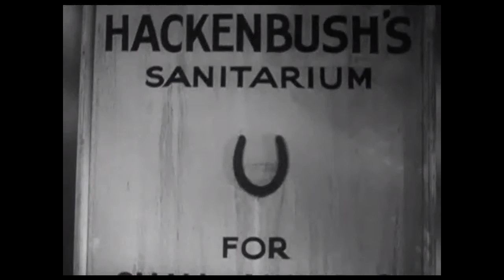Groucho Marx -Horse Examination